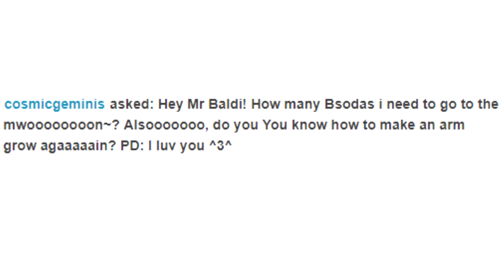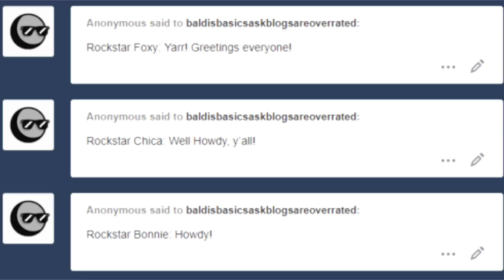Ask Baldi Part 23 (Baldi's Basics Comic Dubs) With Principal, Playtime, and First Prize!